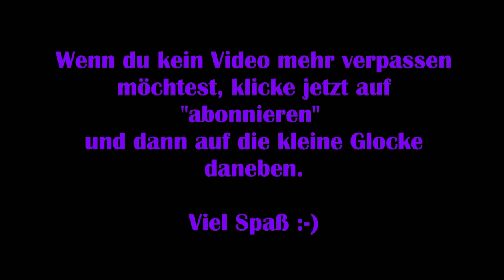Disney Dreamlight Valley #32 – Remys Rezeptbuch [Lets Play] [Deutsch]